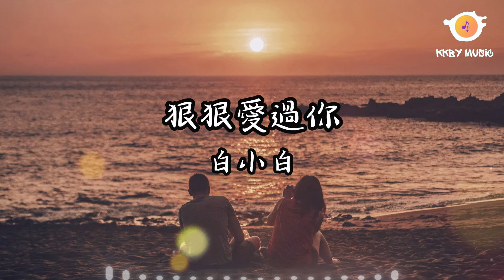白小白 - 狠狠愛過你『狠狠愛過你在青澀的年紀 說好的永遠永遠只到這裡』【動態歌詞 Lyrics】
0:00 白小白  - 狠狠愛過你
1:00 副歌 (Refrain)

狠狠愛過你 - 白小白
作詞：林華勇
作曲：林華勇
編曲：陸泰名

最幸運的是我遇見了你
只是在錯的時間裡
最可惜的是我弄丟了你
想挽回已來不及
最刻骨的是專屬的回憶
還有錐心的結局
最遺憾的是我錯過了你
錯過那銘心的愛情
狠狠愛過你在青澀的年紀
說好的永遠永遠只到這裡
我也有試著試著不再想你
不再想曾經那個稚氣的你
深深愛過你在懵懂的年紀
說好的幸福幸福只到這裡
空蕩的房間靜的讓人窒息
才發現失去你的世界像座廢墟